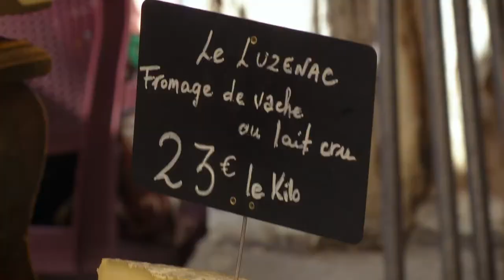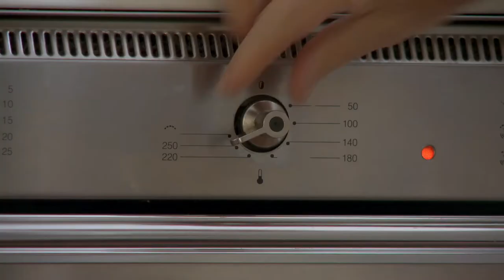TASTE LE TOUR 2013 ep176